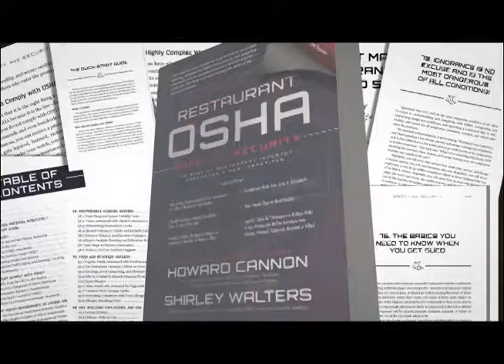Pride with Restaurant Cleanliness